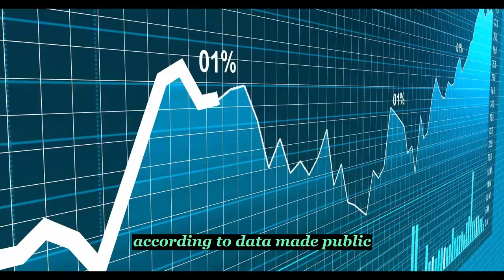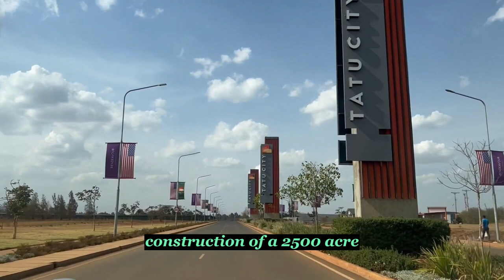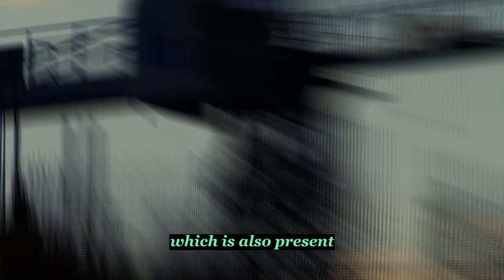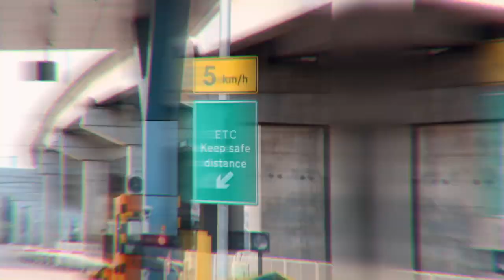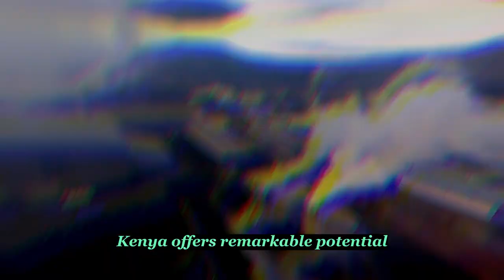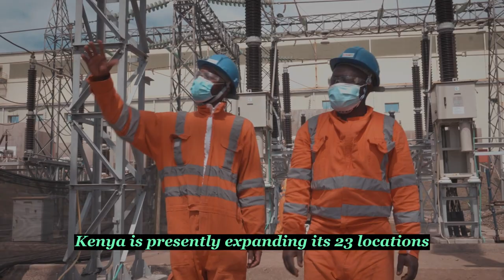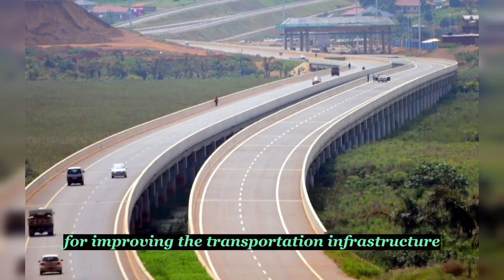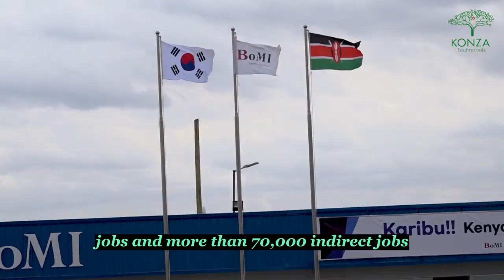William Ruto. A New Vision For Kenya.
Kenyan Republic is a nation in eastern Africa. After Nigeria and South Africa, it has the third-largest economy in sub-Saharan Africa. Nairobi is the capital of Kenya. It is a large city with a spectacular landscape and an abundance of wildlife, much of which is contained within parks reserves and safari regions. Nairobi, like many other African metropolises, is concentrated with modern skyscrapers that look out over vast shannon towns in the distance. The Kenyan government has kept infrastructure development at the top of its priority list despite the Covid-19 consequences that severely hampered the majority of the country's economic growth. The Kenyan government has been channeling development projects worth billions of dollars that have started to take off since 2012 since it is one of the main business and transportation hubs in east Africa. The value of Kenya's construction business increased by 11.8 percent in 2021, one of the greatest rates for that particular year, according to data made public by the Kenya Bureau of Statistics (K B S). Continue watching Africa Reloaded to the very end to learn about the 15 initiatives that willaim Rutu is leading to transform Kenya.